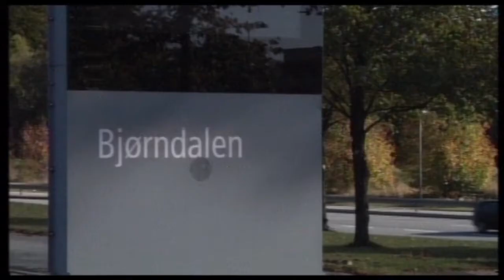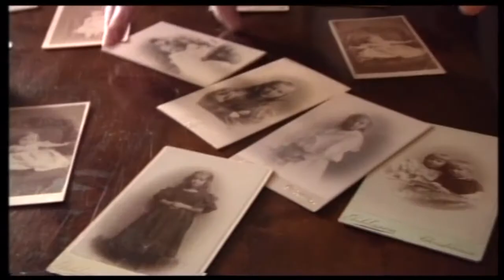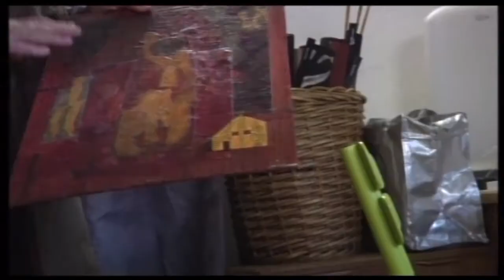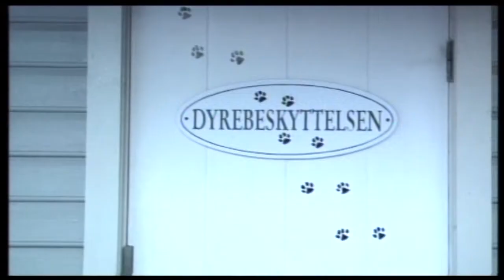KTV magasinet11 10